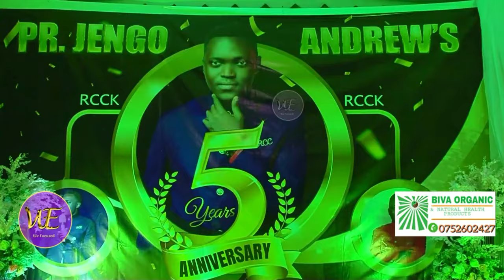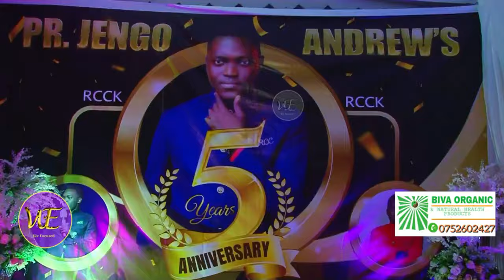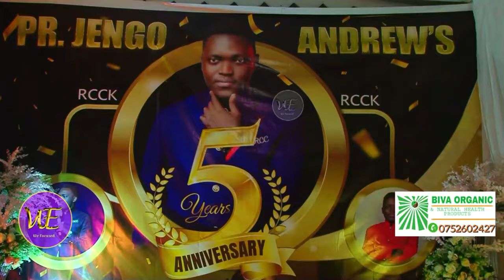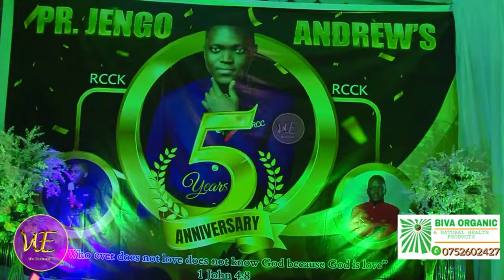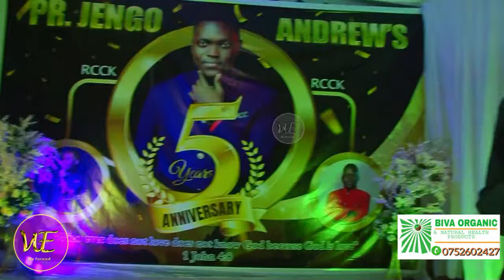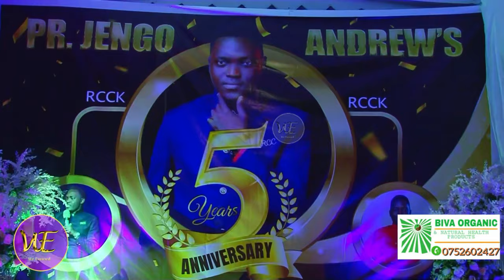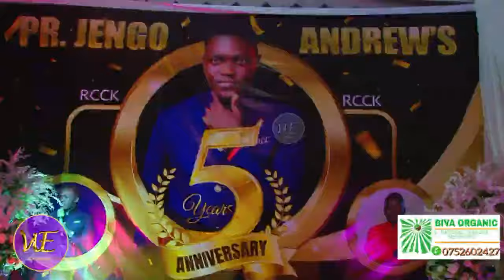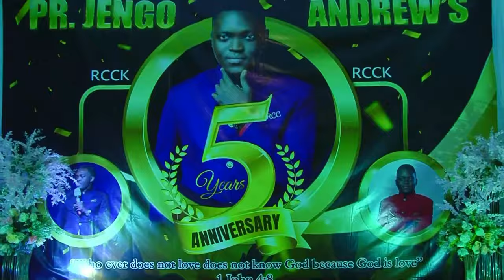Pr. Andrew Jengo Church Tanayagalako Kugitunda Wabula Alina Abamulwana.